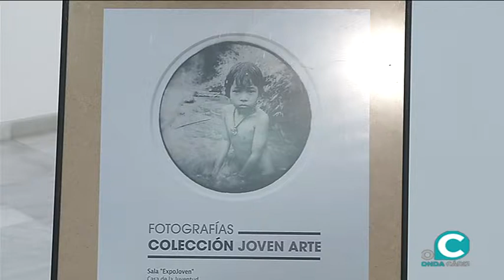'Fotografías. Colección Joven Arte', en la Casa de la Juventud hasta el 24 de agosto